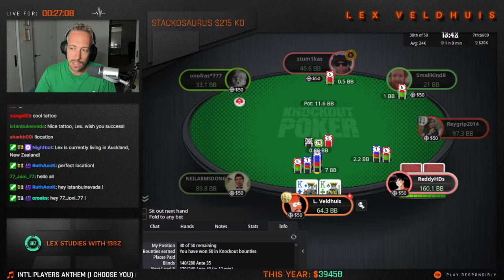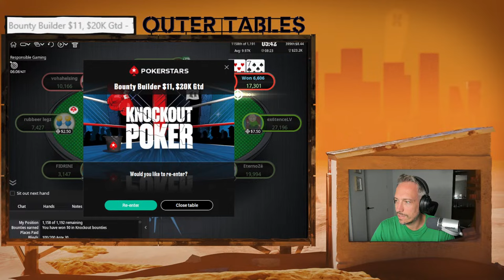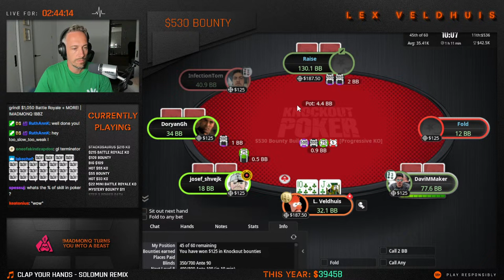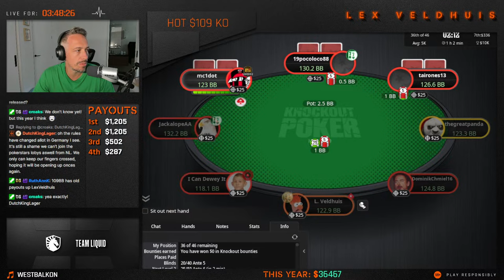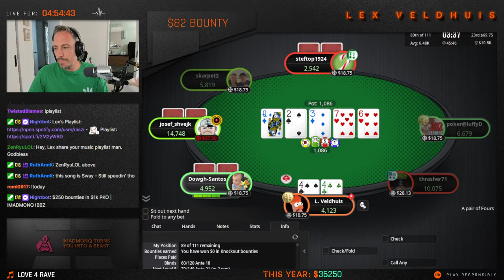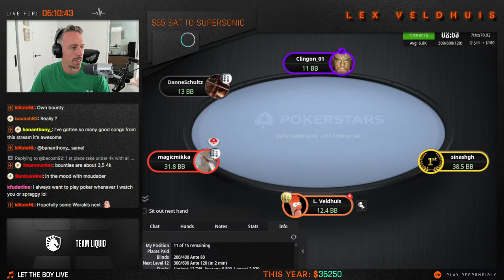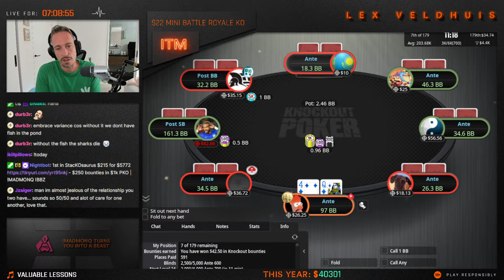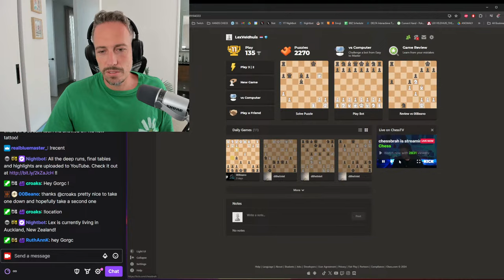FINAL TABLE🏆$5,000 1st🏆 $215 Bounty ||| Lex Veldhuis Poker